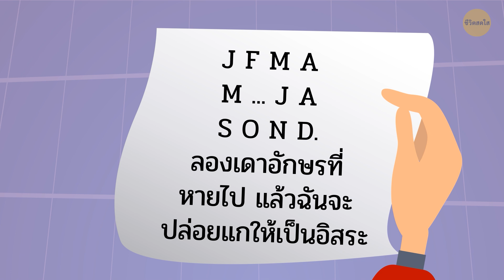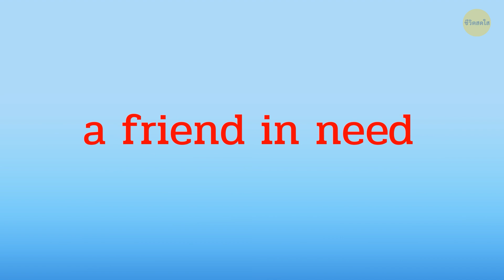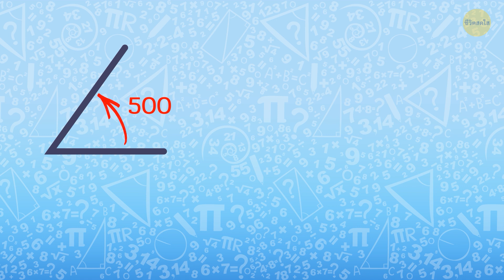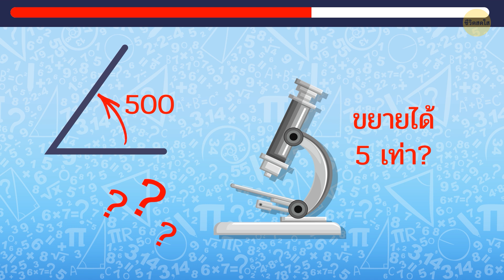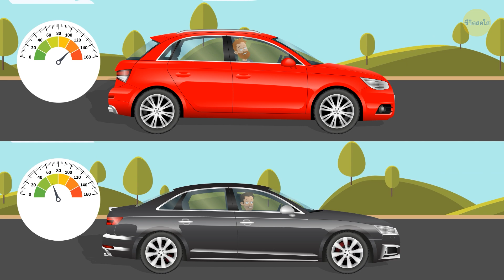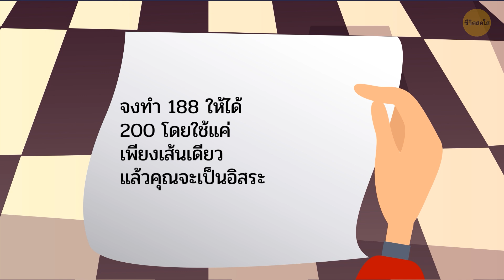24 ปริศนาที่จะทำให้สมองปลอดโปร่งก่อนทำกิจวัตรยามเช้า